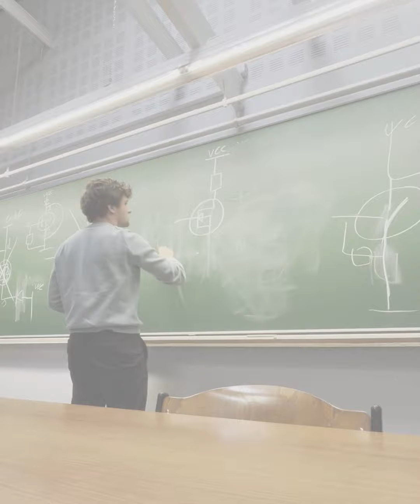'Sproud', Pitch je STEM-project 2023-2024 (KU Leuven - Gent)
Studenten industrieel ingenieur van onze campussen tonen de STEM-projecten (vanuit Ingenieursbeleving, bachelor- of masterproef) waar ze dit academiejaar in groep aan gewerkt hebben.